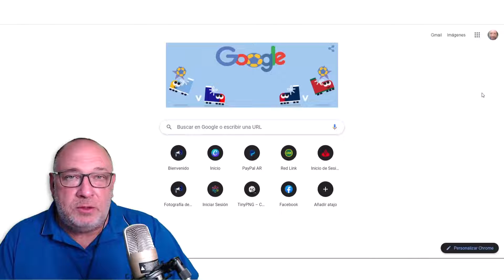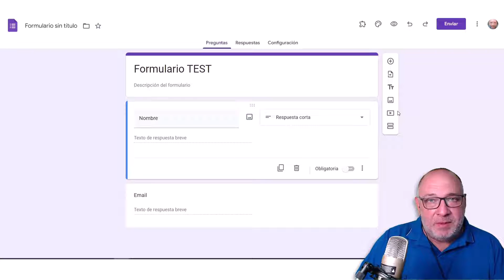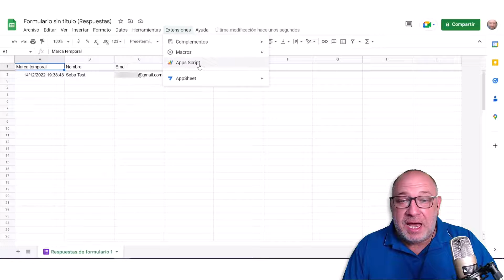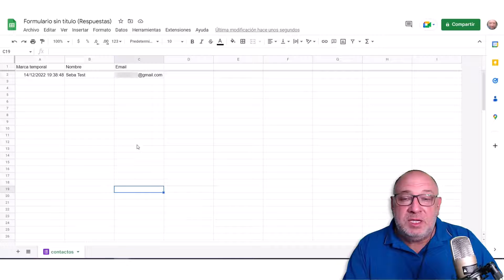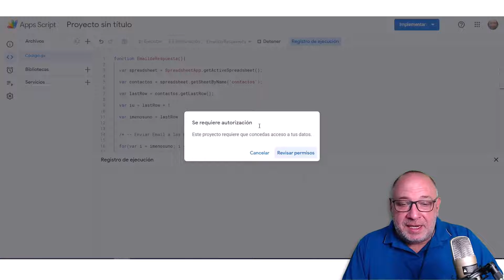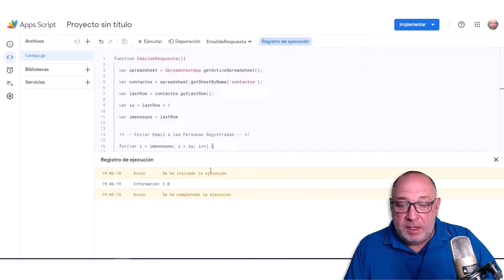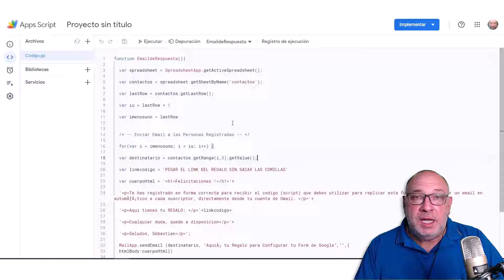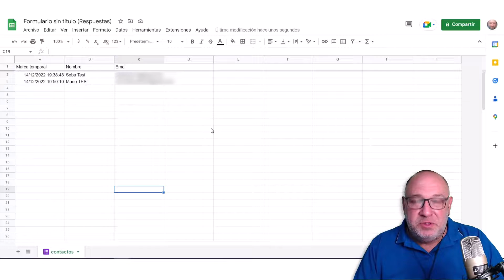Cómo enviar correo automáticamente después de contestar un formulario de Google Forms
¿Querés enviar un correo electrónico automáticamente después de que alguien conteste un formulario de Google Forms?

En este tutorial te muestro **cómo configurar notificaciones automáticas por email** usando Google Forms + Google Sheets (sin necesidad de pagar apps extras). 💡

📌 En este video vas a aprender:
✔️ Cómo activar respuestas automáticas por correo cuando alguien envía un formulario
✔️ Cómo vincular Google Forms con Google Sheets
✔️ Cómo usar scripts para enviar correos automáticos
✔️ Trucos para personalizar el correo enviado

Este método es ideal para:
✨ Enviar confirmaciones a clientes o alumnos
✨ Notificarte a vos cuando alguien responda
✨ Automatizar procesos sin herramientas de terceros

CONTENIDO de este Video:
00:00 Intro y Bienvenida
01:34 Como hacer un Formulario en Google
03:00 Crear Planilla de Respuestas
03:49 Acceder al Apps Script desde Planilla de Respuestas
04:38 Pegamos el Script
06:08 Grabamos y Ejecutamos el Script
07:45 Verificamos funcionamiento
08:43 Creamos Activador
09:46 Test final en AUTOMÁTICO
10:52 Regalos y Despedida